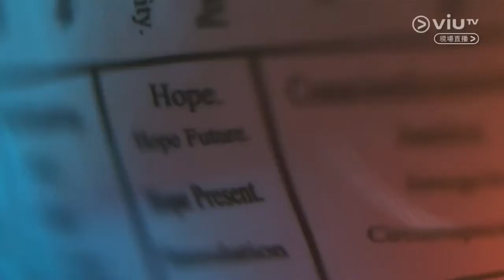世界盃全場 韓國vs墨西哥［viu 方栢翹 陳炳安 黎奕倫］